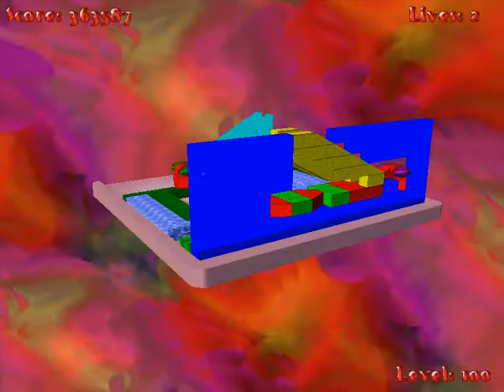Ballistik, 96-100 уровень (Подпишись и будет тебе счастье...👍) ПОДПИШИСЬ ПОЖАЛУЙСТА!!!